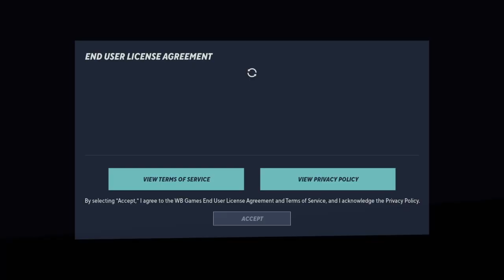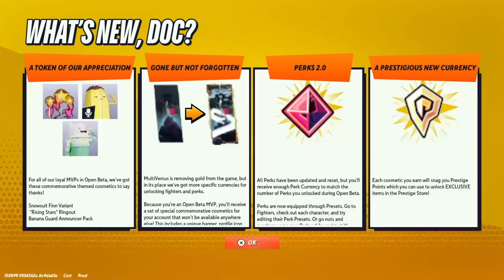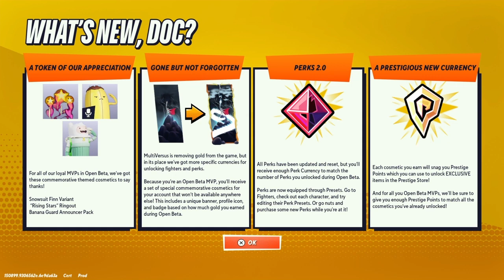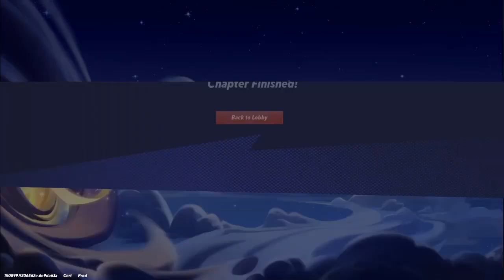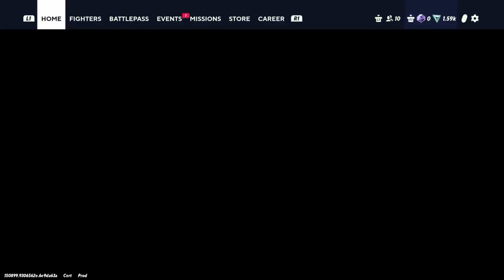Multivusus®:Welcome back MVS Rift mode &2v2*